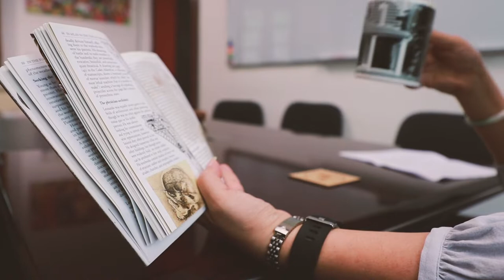"More Than Books" Fair at Asia Society Hong Kong Center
"Books are cheaper than traveling, but they’re also more dangerous."

Members’ Preview: October 24, 11am-5pm
General Admission: October 25-31, 11am-5pm
Free Admission

With 5,000 pre-loved and new books, ranging from design, arts, architectural, and photography books to novels, children pictorials, and travel guides, there is something for everyone. Come down with your family and friends to browse the collection, and bring home your favorite copies! The sale of these books will help Asia Society Hong Kong Center raise funds to continue to fulfil its mission.